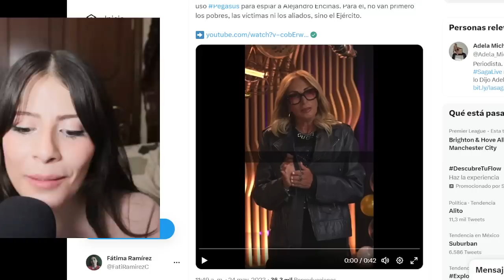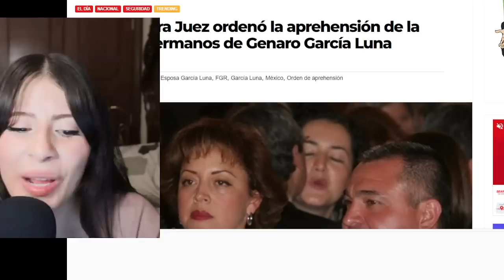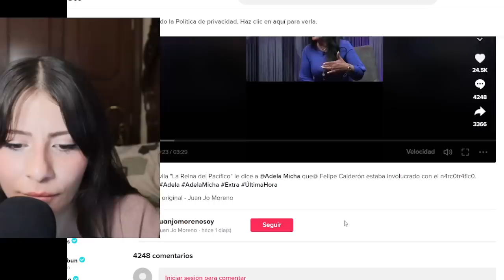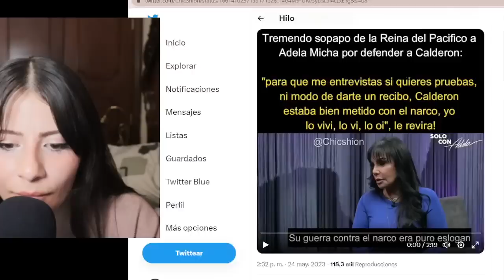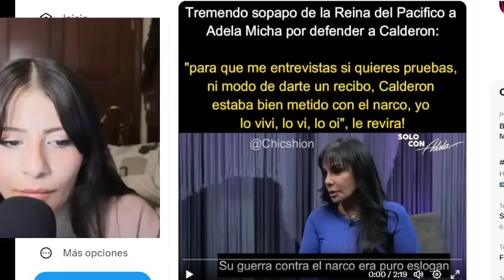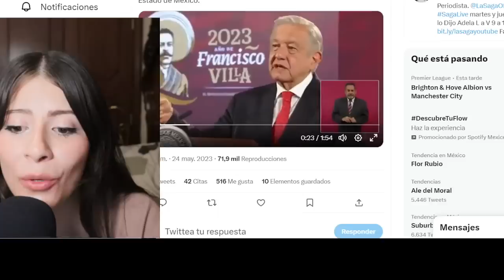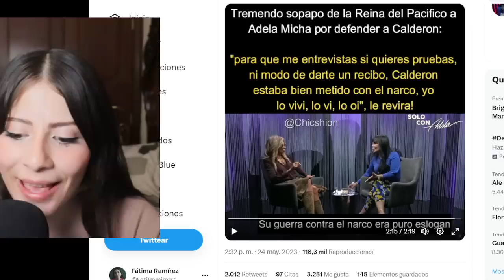VIEJA COCHINA SE EMPINARON A ADELA. ENTREVISTA ACABA M@L